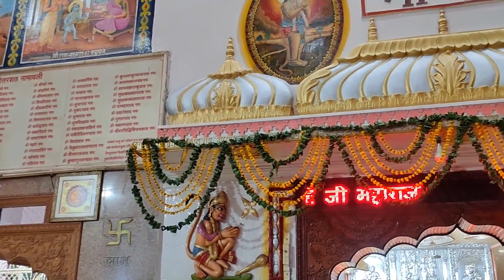Khole ke Hanuman ji mei Famous Dal Bati Churma ka anand lia 😅😍| Khole ke Hanuman ji Ropeway Details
Khole ke Hanuman ji Sawamani - Khole ke Hanuman ji Dal Bati Churma